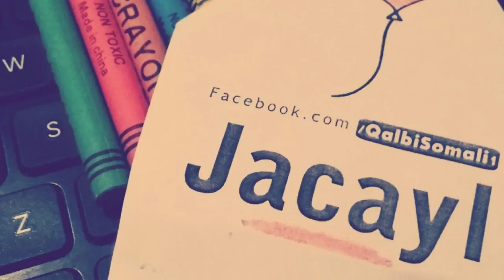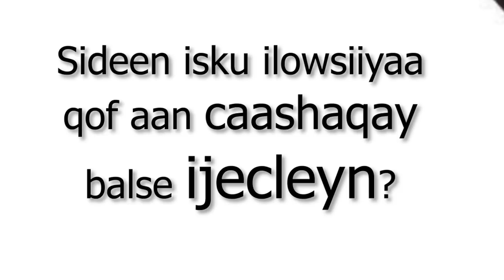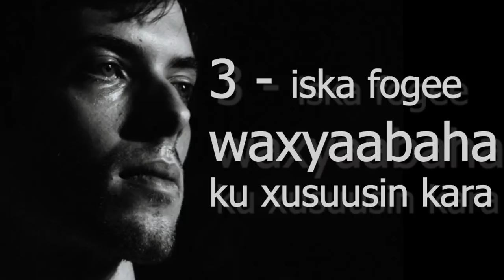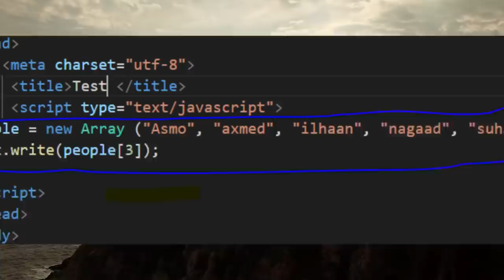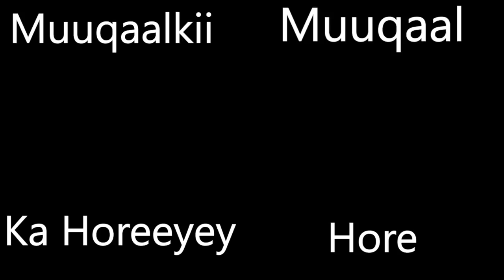Sideen isu ilowsiiyaa Qof aan jecelahay ? ( DADWEYNAHA )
fadlan hadii uu barnaamijkan ku qanciyey isku dey
in aad la wadaagtid asxaabtaada SHARE & LIKE

barnaamijkan waxaad ku dawan doontaa sida la iskaga daaweeyo qof aad jeceshahay balse aan ku jeclayn. caashaqu waa shay jira
dhibkiisiyo dheeftiisana wata